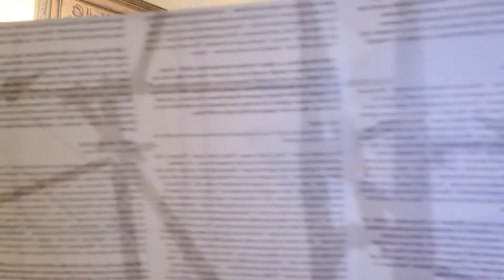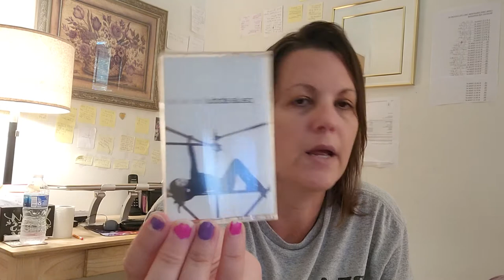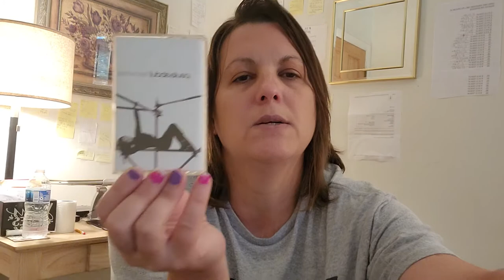PAULA ABDUL HEAD OVER HEELS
here's my review on my Paula abdul tape head over heels